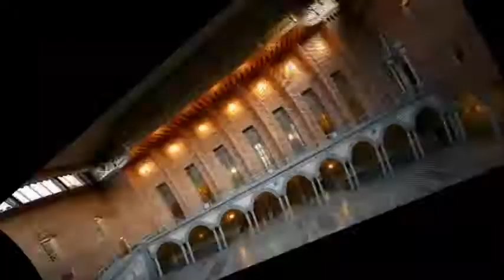Top places to visit in Sweden!